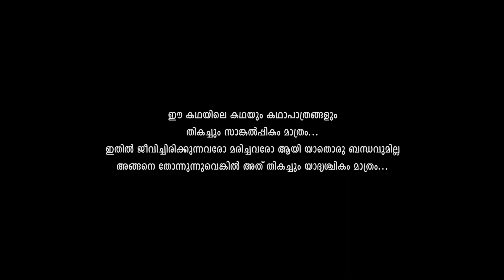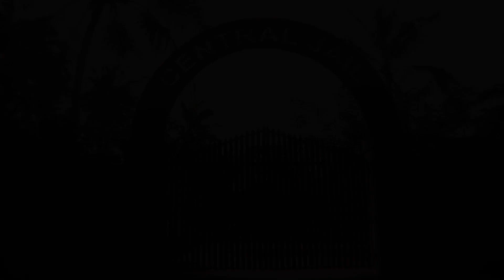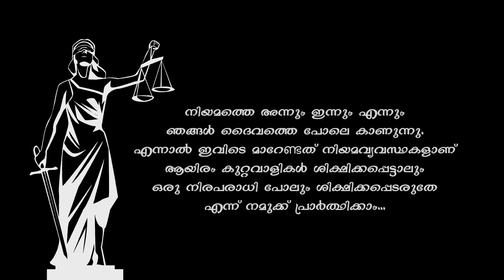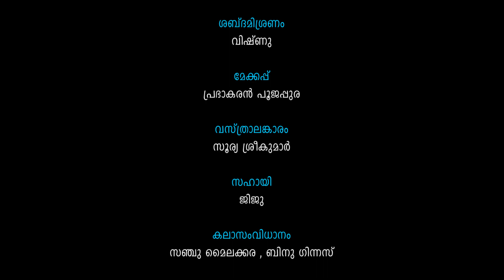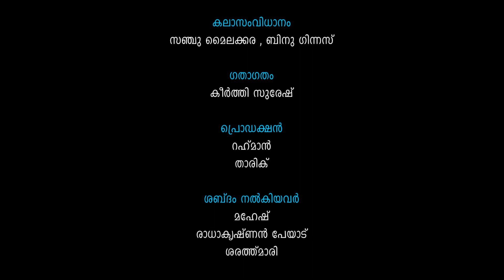ഏവർക്കും പ്രിയങ്കരനായ എസ് ഐ പക്ഷേ സംഭവിച്ചതോ?|THE LAST DESIRE SHORT FILM |O'range Media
Malayalam Short Film : THE LAST DESIRE

Vidya Production Presents
Producer : Vidya Anoop
Screen play & Direction : Vineetha Anil
Story : Anoop Nair
Dilogues & Assi Direcrion : Ramesh Gopal
DOP : Aneesh Kappikkad
Edit & Vfx : Aadarsh Vishwa
Music & Sfx : Prabhath Harippad
Studio : Adhunk Media
Sound Mix: Vishnu
Art : Sanju Malankara & Binu Gunnies
Production Controller : Shaji Thirumala
Post Production Maneger : Suji Kallamam
Production : Rahman & Tariq
Transpotion : Keerthy Suresh
Makeup : Prabhakaran Poojappura
Costumer : Surya Sreekumar
Costumer Helper : Jiju